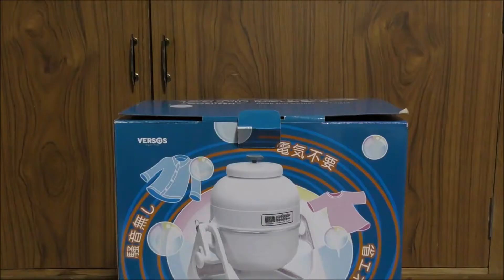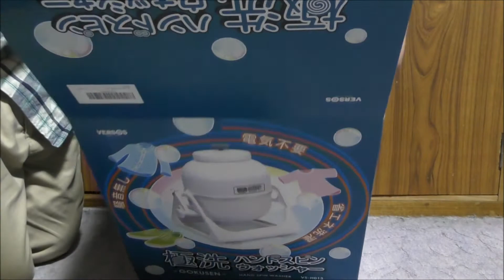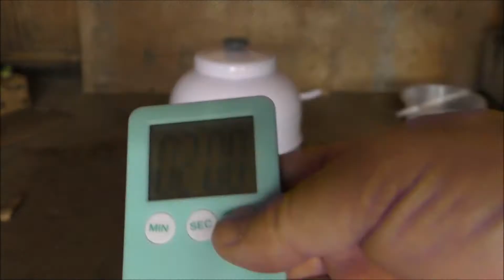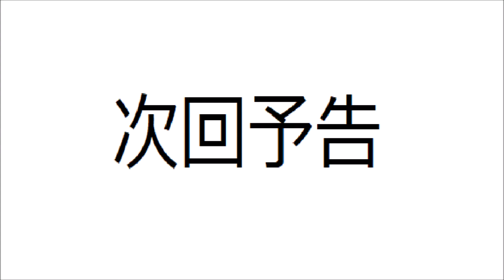(え？電動ではないの？マジ？)手動洗濯機使ってみた（これは使える）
今回は、手動洗濯機を使ってみました。
手動なんですけど、案外きれいになるみたいです。
ただ、２分回すんですけど、意外と腕がつかれます。